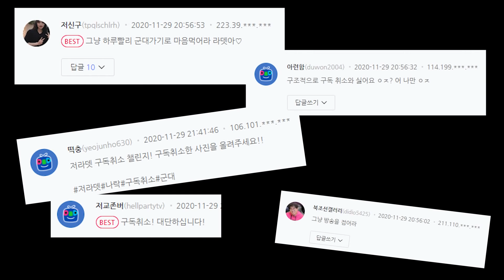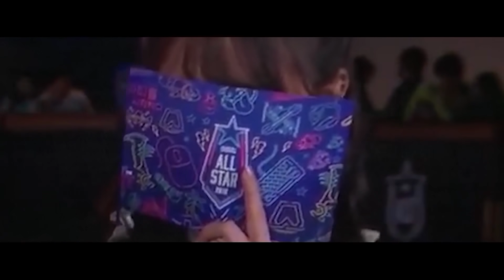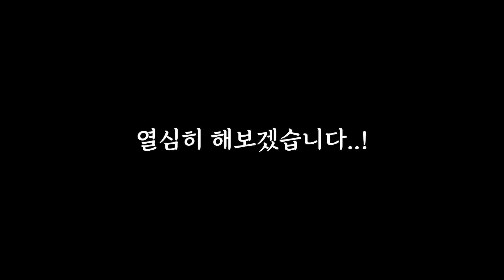여기서 저라뎃이 왜나와?! 【 저라뎃 크루데뷔 】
▼─읽어주세요─▼